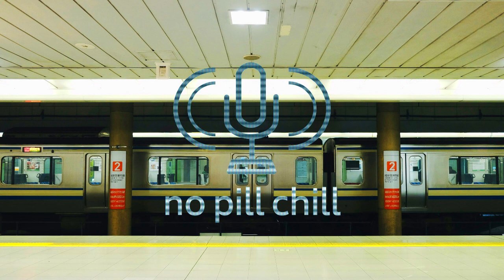The Cherry Blossoms (Sakura Sakura) - Toshiko Yonekawa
photo: Lex Sirikiat